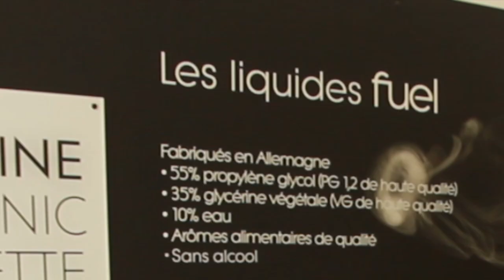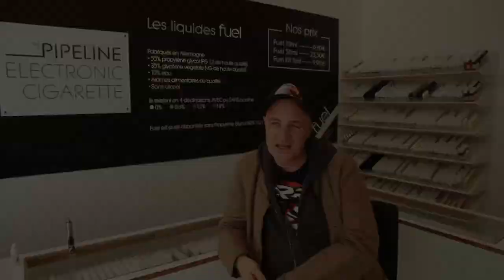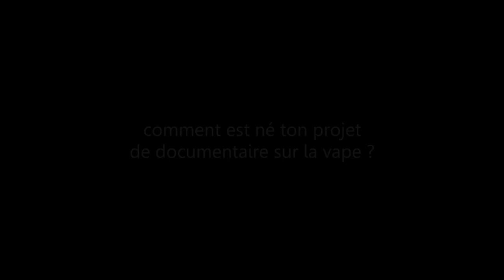CECI N'EST PAS UNE PIPE 06 - Jan Kounen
Le 6° épisode de CECI N'EST PAS UNE PIPE, avec en invité spécial Jan Kounen, réalisateur français de renom (le Doberman, 99 francs, blueberry...) Nous raconte ici son parcours avec la cigarette électronique et nous présente son tout nouveau projet de film...sur la vape. Vape Wave sera le premier documentaire complet sur la vape, et comportera de multiples interviews de fabricants, de moders, de reviewers et d'autres surprises. Ce projet va bien entendu nécessiter des fonds, et Jan a décidé de faire appel aux vapoteurs.